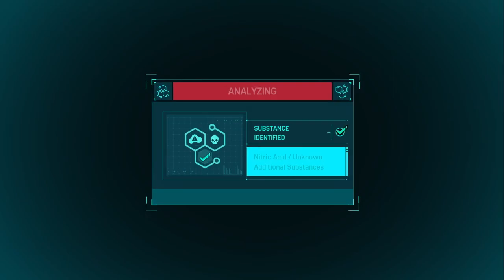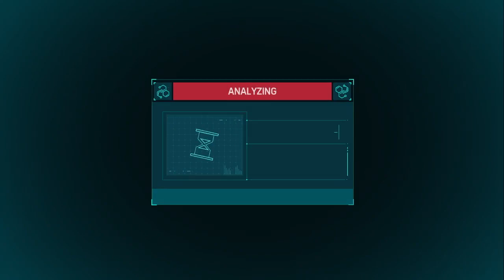Marvel’s Spider-Man │ Part 13: Game Play │ Backlogged Games